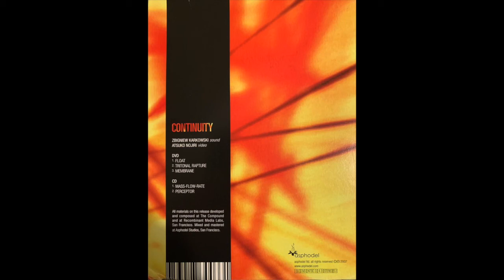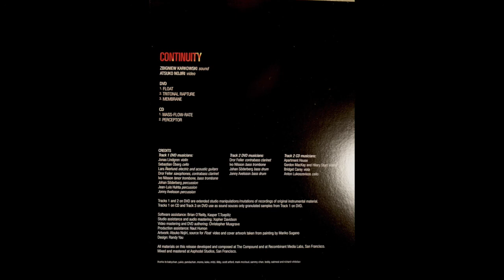Zbigniew Karkowski - Perceptor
This is the second track on the CD included the DVD/CD release Karkowski did with his wife Atsuko Nojiri, titled Continuity, for Asphodel in 2007. It's one of his darkest, most psychedelic works and exemplifies the skill and power he had over sound. Please put some time aside to disappear into this piece while playing it loud through good speakers.

Since Karkowski is dead, Asphodel no longer, and this release difficult to find, I figured it was OK to share this music here for historical and educational purposes.

"All materials on this release developed and composed at The Compound and at Recombinant Media Labs, San Francisco. Mixed and mastered at Asphodel Studios, San Francisco."

"Where langues ends, music begins"  - ZK